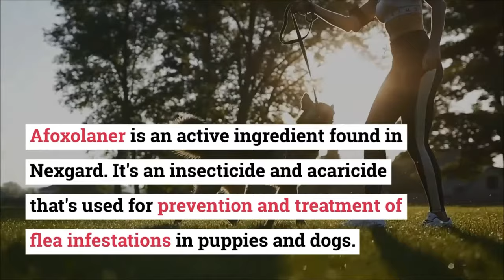Nexgard Flea and Tick Control - How It Works For Your Dog.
Every pet parents want a full-proof formula to take care of their dogs from fleas and ticks. Our answer would be the same -- Nexgard - Flea and Tick Control. In case you haven't considered Nexgard for your dog before, then keep watching this video and discover how it works for your dog.

               Nexgard is a beef-flavored soft chewable that's effective against adult fleas thus preventing flea infestation. It enters the bloodstream of the dog within 8 hours of management. Later on, once the tick or flea bites on the dog for its own blood meal, it's exposed to Afoxolaner. Because of this, all of the ticks and fleas are destroyed.

               Nexgard is manufactured by Merial the exact same company that makes Frontline flea & tick treatment so that you know the company can be trusted.

Please Do Ask Your Veterinarian Before Starting Any Treatment.